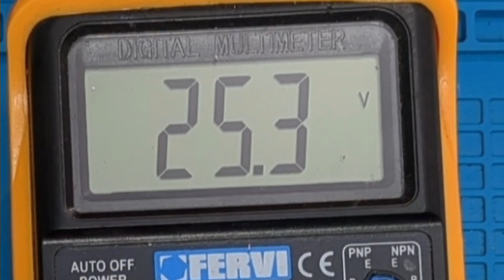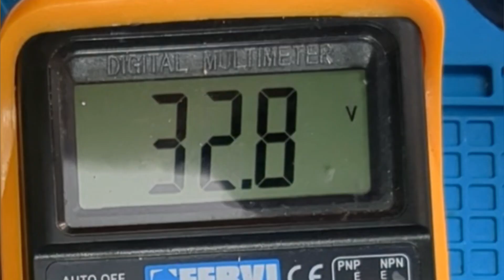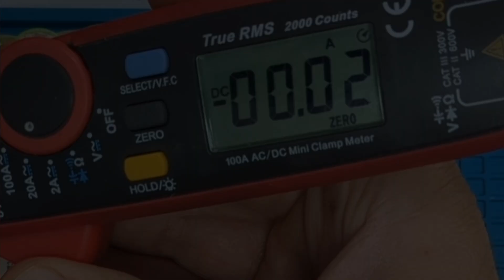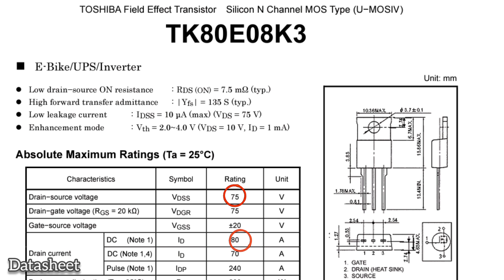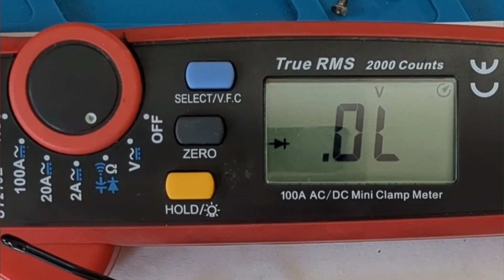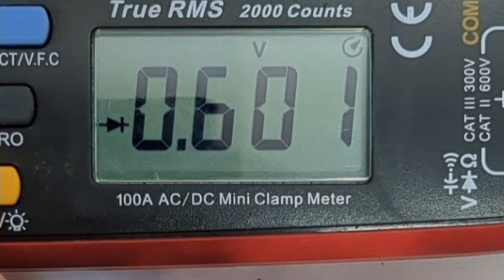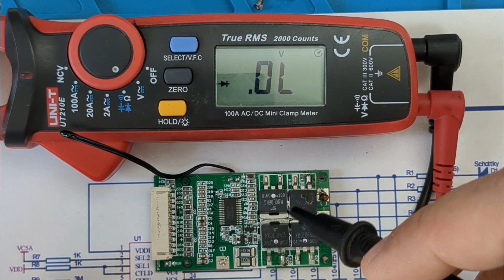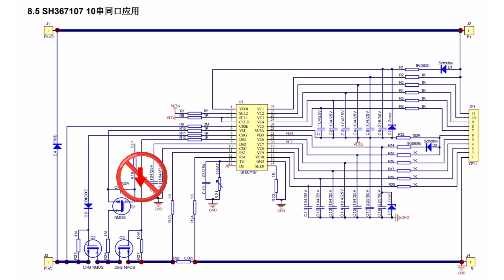Diagnosi di un bms guasto su una batteria e-bike da 36v e relativa sostituzione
Per consulenze gratuite:
Visita il mio negozio virtuale:

BMS 10S 30A:

BMS 10S con bilanciamento:

termorestringente 180mm 1mt:

pinza amperometrica:

nastro biadesivo:

Altro dal canale:
Alimentatore universale
Guaina termorestringente:
Modulo step-up charger:
Modulo bms 3s:
Connettore micro usb a saldare:
usb monitor:
CR6842S:
Mosfet 20N60:
Micropuntali test a molla:
saldatore istantaneo:
Connettori a molla doppi bianchi:
Ponte raddrizzatore 1000v 2A:
Ribimex recupero acqua piovana:
Striscia led 12v 5050:
Amplificatore 1w 3v:
led lampeggianti:
Cavetti dupont maschio femmina:
Led colorati smd:
Piastra Millefori doppia faccia per circuiti elettronici:
Millefori singola faccia:
Step up converter micro usb:
tp4056 senza chip di protezione:
tp4056 con chip di protezione bms 2A:
resistenze 1 ohm 3w:
bms 1s 4A:
Lampadine 12v 21w per auto:
Tester Capacità batterie TEC06 ( fino a 15v):
Modulo Astabile 555:
Cicaline 5v:
relè reed con magnete:
Contenitori Elettronica:
Ricevitore Bluetooth:
Modulo comando relè (6pezzi):
Modulo convertitore da 12v a 5v(5 pezzi):
Morsetti Ruba corrente:
Connettore iso autoradio:
Modulo XL 4015 dc dc converter cc cv:
Voltamperometro Digitale:
Mini voltometro digitale:
Amperometro analogico shunt integrato:
Trimmer multiturn Assortiti:
Kit Potenziometri:
Led Rossi precablati:
Modulo step up charger :
connettori a molla:
Torcia led ricaricabile con clacson:
Piastra riscaldante per SMD:
kit fotovoltaico con pannello e controller :
controller fotovoltaico piombo acido:
controller fotovoltaico litio:
pinza amperometrica unit
multimetro fervi:
Modulo stepdown piccolo:
monitor 10'':
BMS 10s 36v:
SPOT WELDER BIFRC:
Strip nickelate per 18650:
BMS 1S  TP 4056:
BMS 2S NON BILANCIATO:
BMS 2S  BILANCIATO:
Caricabatterie litio Type C programmabile:
Adesivi di protezione:
Alimentatore Variabile 3-36v 2.5A
Alimentatore Variabile 3-24v 1A
Voltamperometro Digitale
Amperometro analogico 5A
Trimmer kit
MILLE FORI MONOFACCIA
fanale Posteriore ricaricabile
Interruttore a Levetta:
Dremel:
Sensore presenza:
Caricabatteria TP4056 tipo C:
Flussante AMTEC 559: